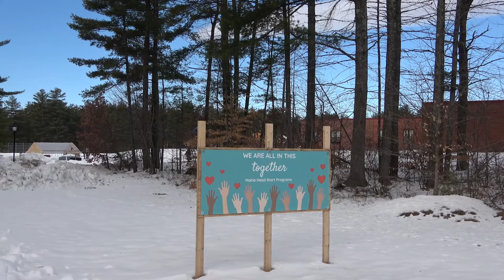Fryeburg PreK video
Learn more about the Fryeburg Early Learning Center and how its Pre-K program prepares children for kindergarten.